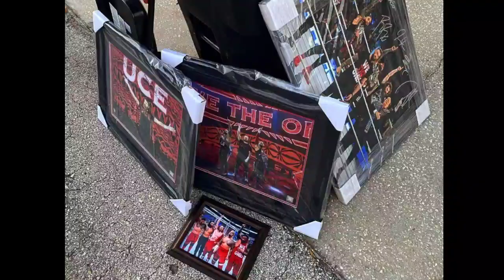John Cena Return at WrestleMania 39 🤔| Sami Zayn Throws Bloodline Memory | WWE RAW Viewership Today